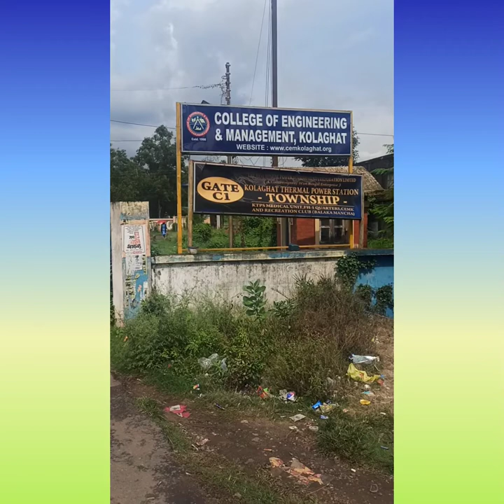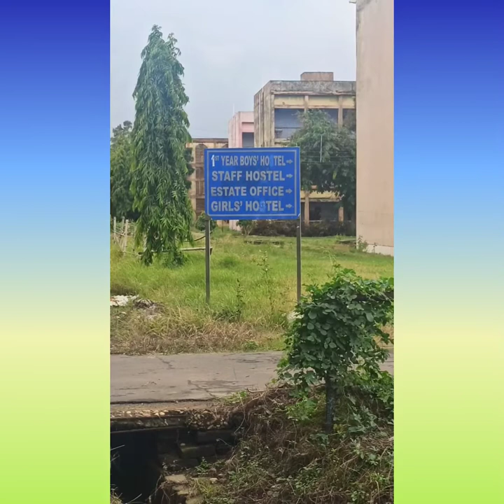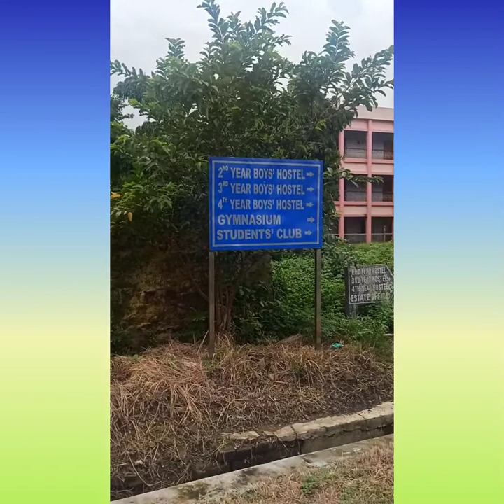Campus visit of College of engineering and management, kolaghat, purba Medinipur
Vlog - 8 ,Campus visit. @souravmiddleclass5717